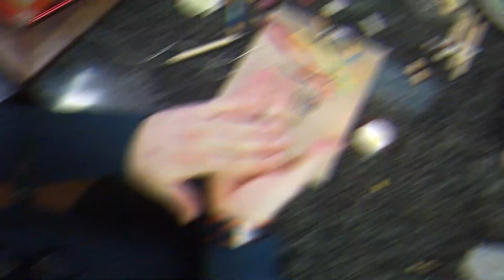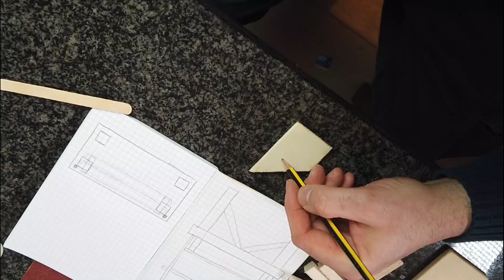Banchetto di formaggi 🧀 minuteria per presepe di cera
Spiegazione passo passo per costruire un bel banchetto del mercato per presepe fai da te.
Spiego come costruire i formaggi ulilizzando la cera del galbanino.
Si presta molto bene, per la sua plasticità, ad essere utlizzata per fare minuteria e oggettistica per presepi e diorami.

Il banchetto lo faccio con del legno di recupero: un po' di complensato, un paio di stecchini del gelato e un paio di spiedini.  Per la colorazione acrilici e tinta da legno.

Adatto a statuine da 12 cm

Scopri altri video tutorial per fare un bellisimo presepe nella mia playlist presepi 👇

💡 NUOVO SITO DI ACCHIAPPA L'IDEA 💡 Con tanto di shop delle mia creazioni 😊

👉 Ecco il link alla cartella con i PDF dei progetti 📐

💡 Ho in mente tantissime idee per questo canale 💡

🎦 PER SOSTENERE IL CANALE E' FACILE 📈 ❗❗❗